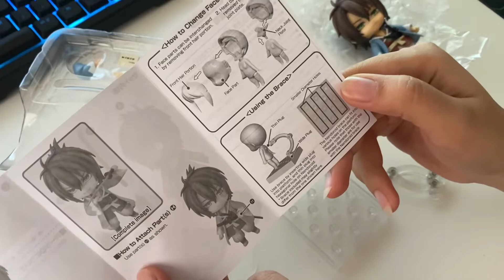Nendoroid 1355 Hakuoki Okita Souji Unboxing (2/4)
Nendoroid 1355
Hakuoki
Okita Souji

Bought/Comprado: Solaris Japan